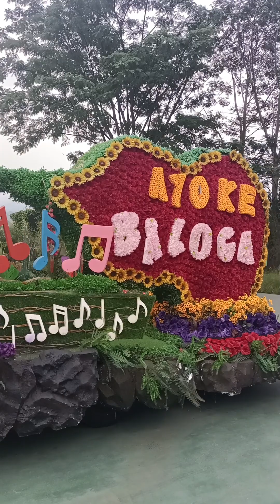PARADE DI BATU LOVE GARDEN ( BALOGA ), BATU, MALANG, JAWA TIMUR